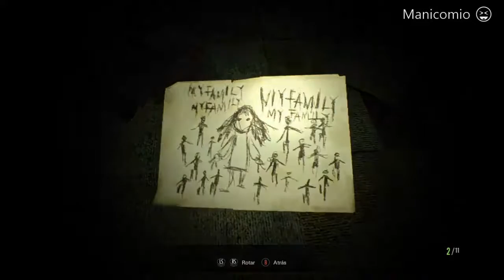RESIDENT EVIL 7 biohazard (manicomio) parte 12